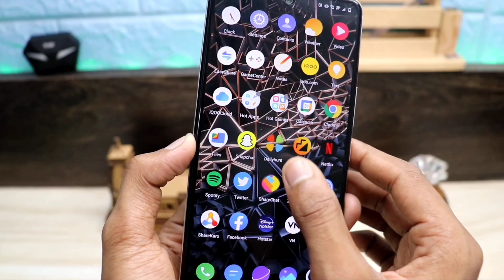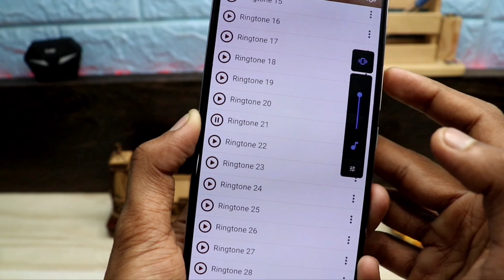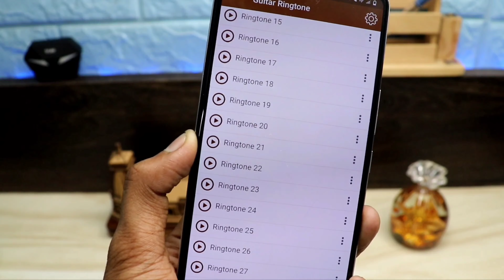ये Ringtone फ़ोन में लगाओ 100% गारंटी ये रिंगटोन सुनकर चौंक जाओगे आप !!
Hello

App Link.

Aj ke Es Video me mai Apko ek ek Aise kamal ke App ke bare me jisake bare me koi nahi janta.

Agar Ap bhi chahte ho to new ringtone set karna to pura Video end tak dekhna.